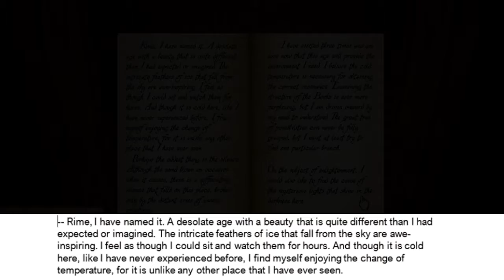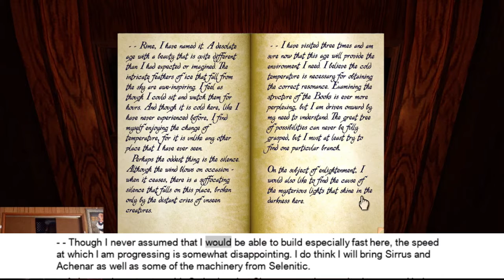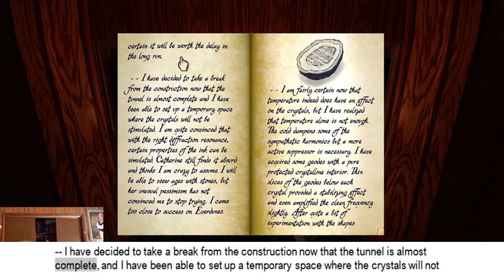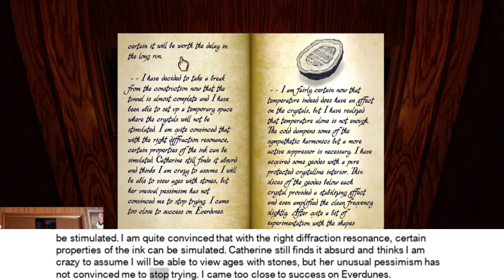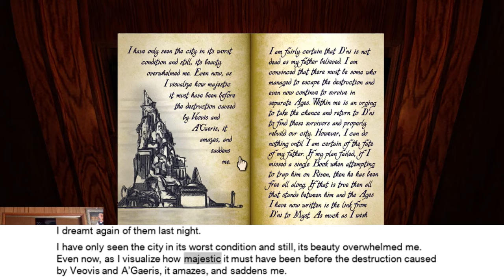Myst Lore- The Book of Rime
Lore part 5, Rime Age. This will be a sub-series for the week, where I have a computer read Atrus' journals. I didn't have a man around to read them for me, and I could not do justice to Atrus, so, this was my best option. Yes, I noticed several mistakes (missing words, wrong wording, error squiggles) but this took me 6 hours to put together and I was up until 5am just recording and STARTING the editing, and if I was going to meet my Monday Timeline. this will have to do for now, until I can find a human with a male voice to read it for me.